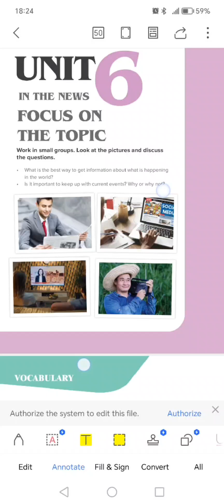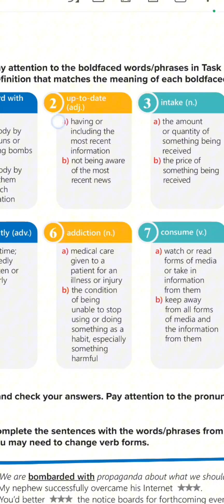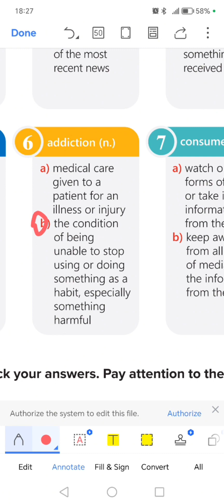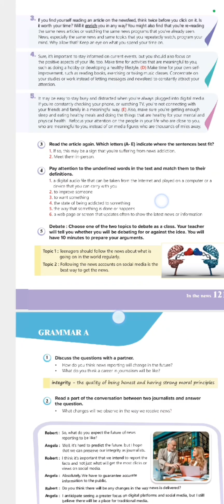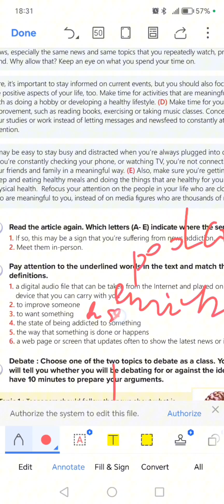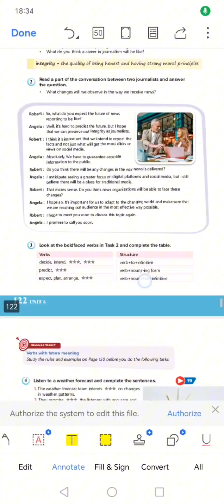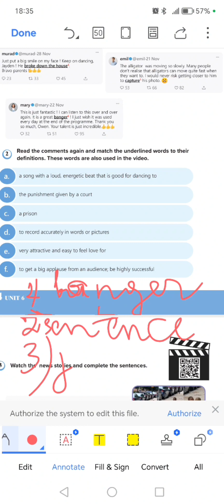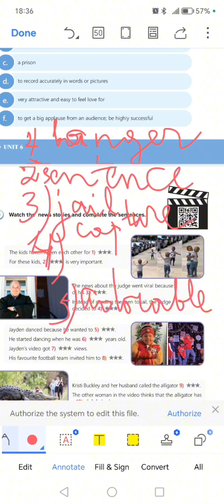11-ci sinif ingilis dili Unit6, definitions. təlimçi Rəvanə Əsədova